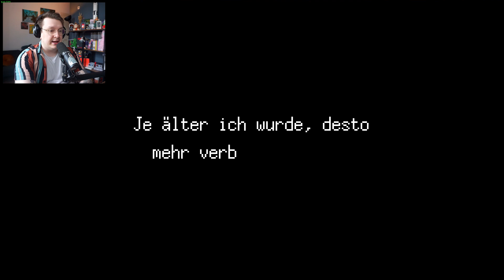Das Weltall 🧌👹 MEG'S MONSTER [07]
Ihr liebt RPGs so wie UNDERTALE, EARTHBOUND und Mario & Luigi? Macht euch gefasst auf MEG'S MONSTER!